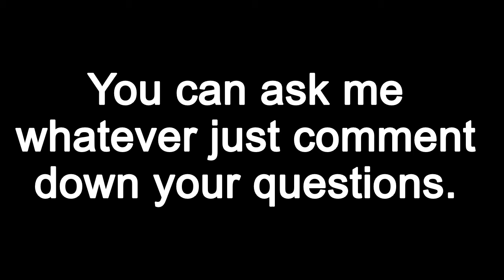Please Comment :) || For Q&A